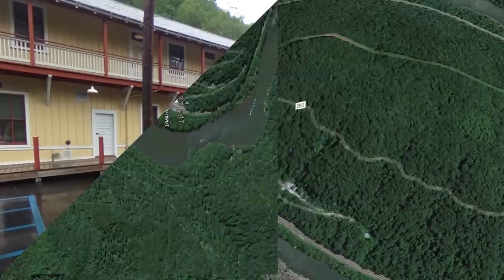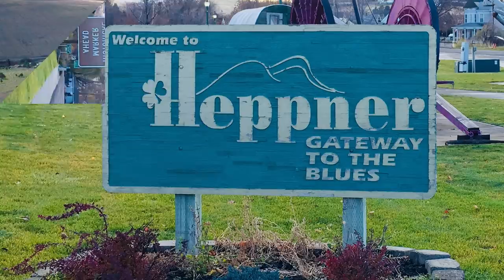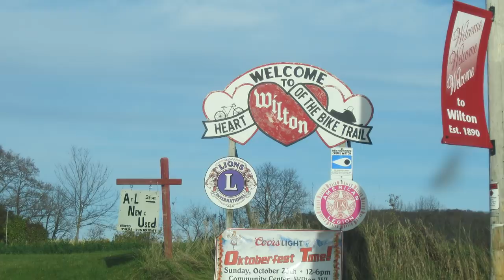Top 10 Most Secluded towns in America. The subscriber version.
This has been a very popular series on this channel. I think it is because so many people want to get away from the big cities these days.
If you have one we missed, I'd love to hear about it. Maybe we'll make the 4th video.
 As I said it is one of the most popular series I do on this channel.

Travel and Equipment Essentials:

                                 20449 SW Tualatin Valley Hwy
                                 # 354

IMPORTANT